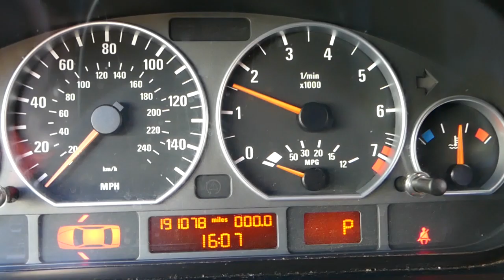HOW TO REMOVE AND REPLACE RADIATOR FAN ON PORSCHE CAYENNE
How to Remove and Replace Radiator Fan on Porsche Cayenne S 4.5 V8. Radiator Fan Removal

In this video we will show you how to replace radiator fan on Porsche Cayenne with the 4.5 v8 engine. We will have more than 200 video on this Porsche Cayenne.
This video might be helpful on:
2003 Porsche Cayenne How to Remove and Replace Radiator Fan
2004 Porsche Cayenne How to Remove and Replace Radiator Fan
2005 Porsche Cayenne How to Remove and Replace Radiator Fan
2006 Porsche Cayenne How to Remove and Replace Radiator Fan
2007 Porsche Cayenne How to Remove and Replace Radiator Fan
2008 Porsche Cayenne How to Remove and Replace Radiator Fan
2009 Porsche Cayenne How to Remove and Replace Radiator Fan
2010 Porsche Cayenne How to Remove and Replace Radiator Fan